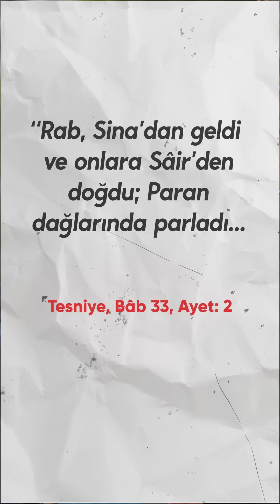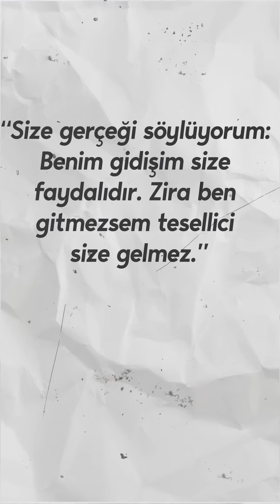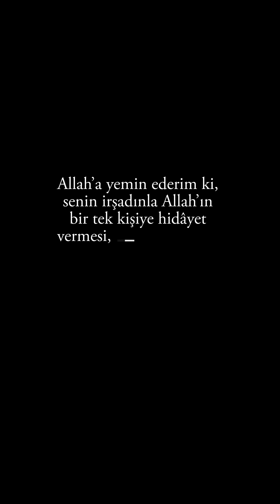"Allah Adil Değil !" Diyen Deist Müslüman Oldu ! - Sokak Röportajı